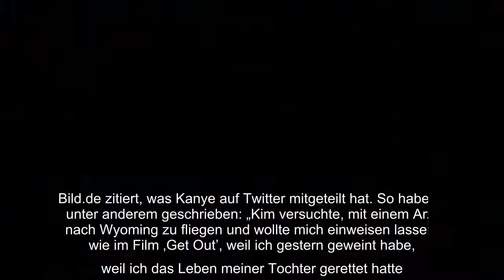Kanye West bald US-Präsident? Rapper macht wirre Aussagen - Kim Kardashian wollte ihn einweisen lass